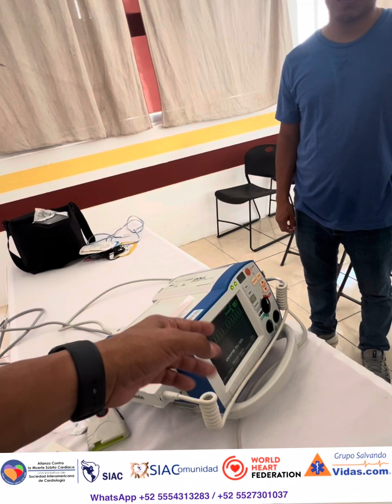Usando el Monitor Desfibrilador ZOLL en el modo DEA